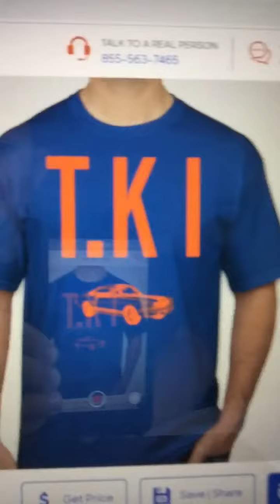Merch get your Merch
Guys if you want me to make March get me to 100 000 subs